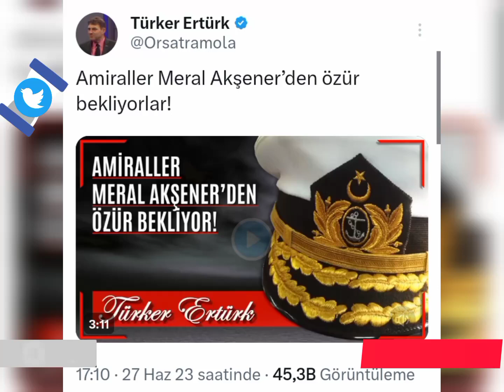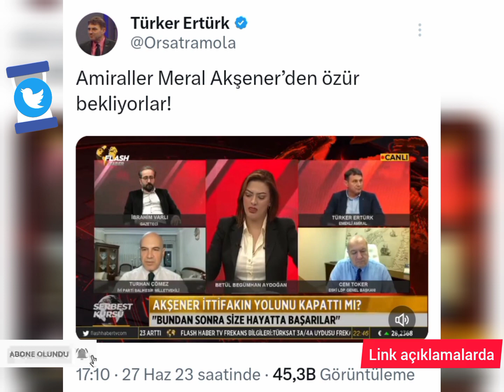AMİRALLER Meral Akşener'den ÖZÜR BEKLİYORLAR❗| Amiral Türker ERTÜRK'ün Gündeme Yönelik Paylaşımları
Emekli Amiral ve Araştırmacı Yazar Sayın Türker ERTÜRK'ün Türkiye ve Dünya gündemine dair bilgilendirmeleri için aşağıdaki linkten Twitter hesabını takipte kalınız

AMİRALLER Meral Akşener'den ÖZÜR BEKLİYORLAR❗

Ayrıca Bkz.
" Amiraller Davası / Amiraller Montrö Bildirisi "